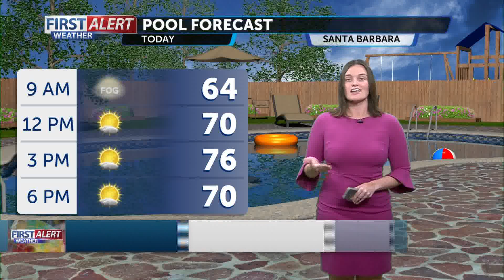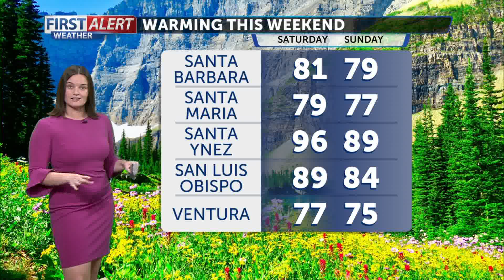More clouds Friday morning, clearing & warming fast this weekend